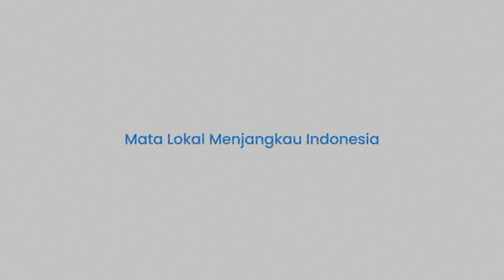Jawaban AHY saat Ditanya Kenapa Bela belain Antar Jemput Anies Baswedan ke Tanah Suci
TRIBUN-TIMUR.COM - Bakal capres dari Koalisi Perubahan untuk Persatuan (KPP) Anies Baswedan tiba di Indonesia usai melaksanakan ibadah haji, Rabu (12/7/2023) dini hari.

Adalah sosok Agus Harimurti Yudhoyono lah yang menyambut mantan Gubernur DKI tersebut di Bandara Seokarno Hatta

Ketua Umum Partai Demokrat itu menjemput Anies bersama  Sekretaris Jenderal Partai Demokrat Teuku Riefky Harsya dan Kepala Badan Komunikasi Strategis (Bakomstra) Partai Nasdem Herzaky Mahendra Putra

Ketika bertemu, Anies dan AHY langsung berpelukan.

Mereka juga terlihat saling cium pipi kanan dan cium pipi kiri.

Tak lupa AHY juga memberikan salam hormat kepada Anies.

Tak hanya menjemput, AHY juga sebelumnya mengantarkan Anies saat berangkat untuk menunaikan Ibadah haji.

Lantas, apakah AHY merasa itu sebagai tanda-tanda ditunjuk menjadi cawapres Anies?

Diketahui, Anies disebut akan mengumumkan siapa sosok calon wakil presidennya usai pulang dari tanah suci.

Nama AHY pun dikatakan tidak akan dipilih, melainkan nama Yenny Wahid

Namun bagi AHY niatnya mengantar dan menjemput Anies murni karena hubungan karib pertemanan.